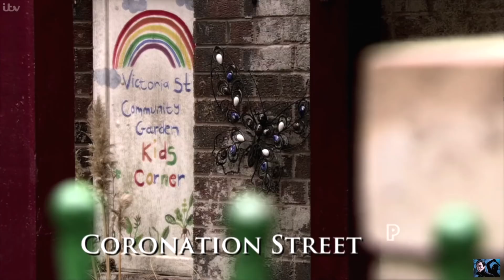Coronation Street - Steve Finds Some Drugs In Abi's Bag